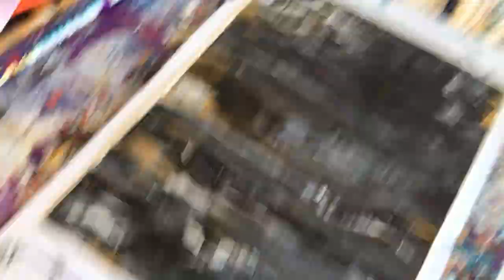Simple Acrylic Abstract Painting Demonstration - Black and Gold [Gerhard Richter Inspired]